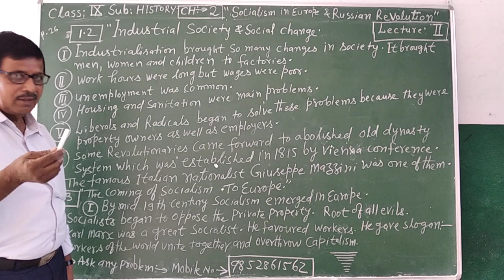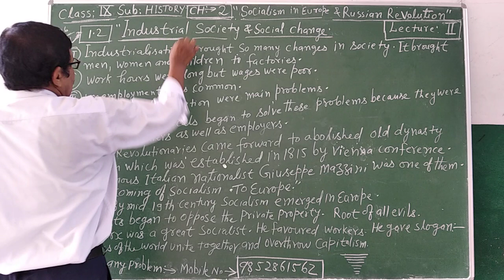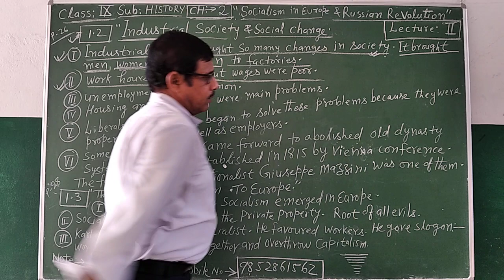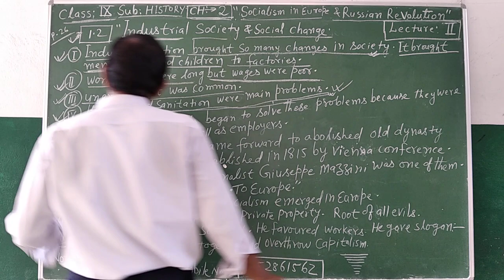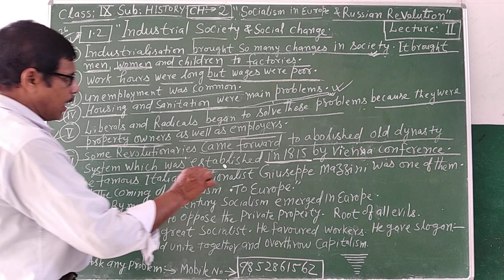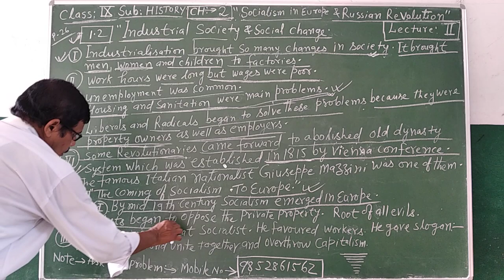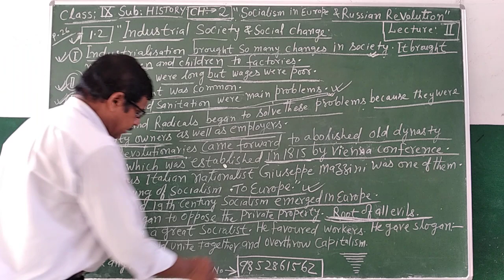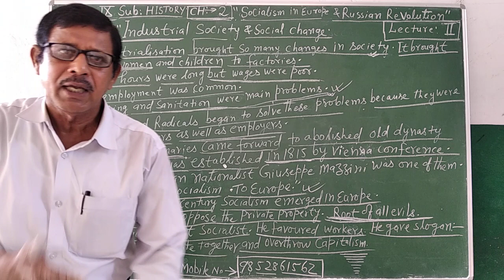Lecture_2_Class 9 ( Social Science History Chap-2 )